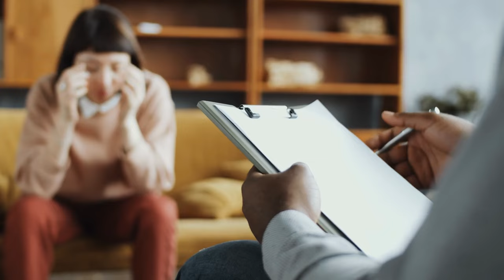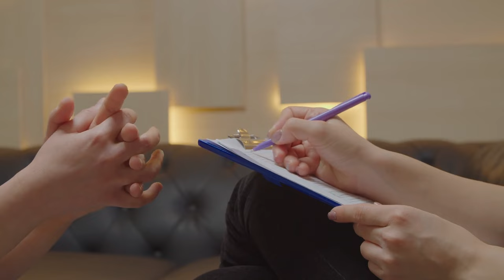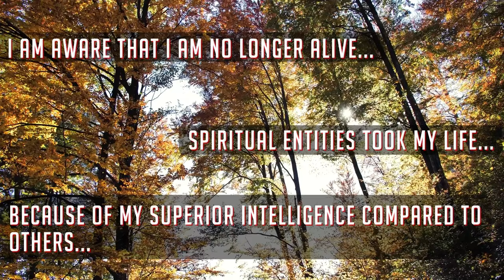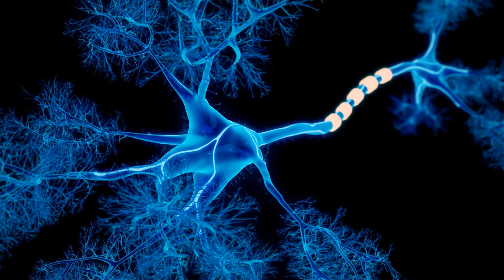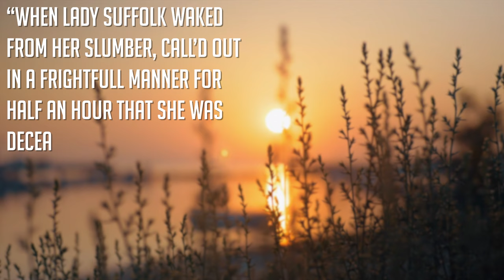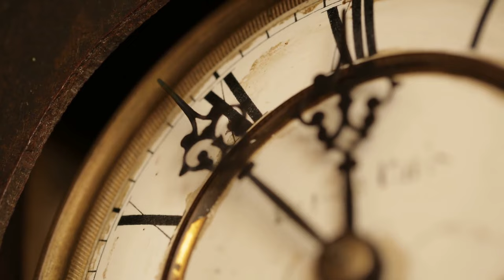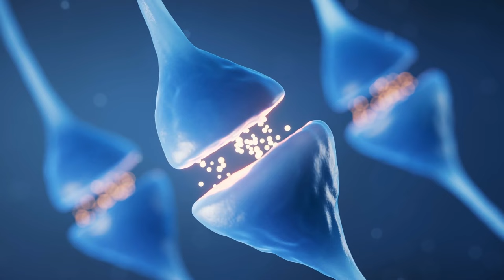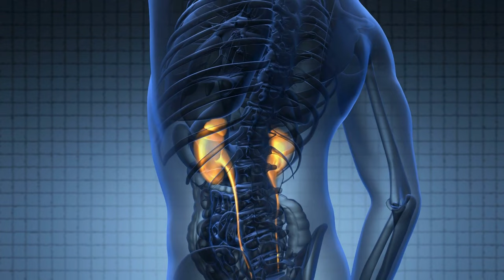Cotard's Delusion: The Scariest Mental Illness Known to Science...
As we unravel the layers of Cotard's syndrome, we draw parallels between that cinematic representation and clinical reality, shedding light on the harrowing real-world horrors signified by the "Walking Corpse Syndrome." Through detailed narratives and clinical observations, we navigate the profound impact of this syndrome on individuals, offering insights into the delicate balance between the mind's intricate workings and the tangible reality it perceives.

00:00 Introduction
02:03 Tales of Walking Corpses
10:24 Cotard’s Delusion

Welcome to Medical Madness, your go-to destination for exploring baffling and unexplained cases in the world of medicine. Join us as we delve into medical stories, rare conditions, extraordinary recoveries, and groundbreaking advancements that continue to baffle experts. Our mission is to educate, intrigue, and inspire you with captivating stories and in-depth analysis, so if that sounds like something you'd enjoy, then hit that like button, leave a comment, and share this video. Let's explore the unknown together on Medical Madness! 🚀